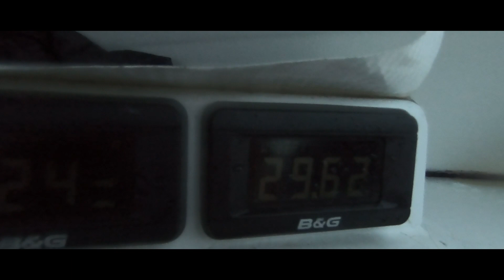Une fin de Pro Sailing Tour d'anthologie !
Qui remportera l'étape 3 ? Qui remportera le Pro Sailing Tour 2023 ? Bon visionage !